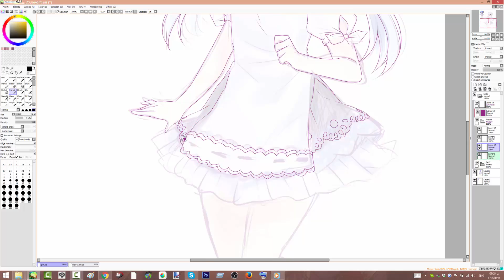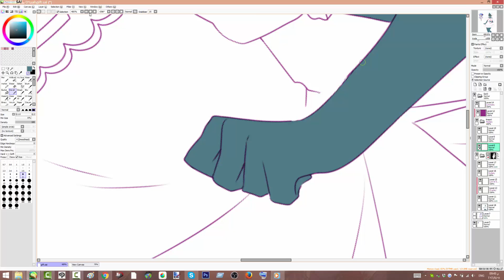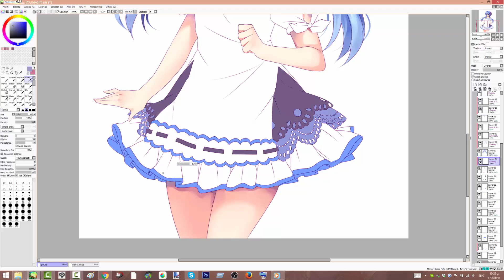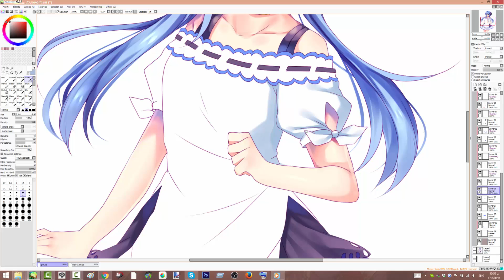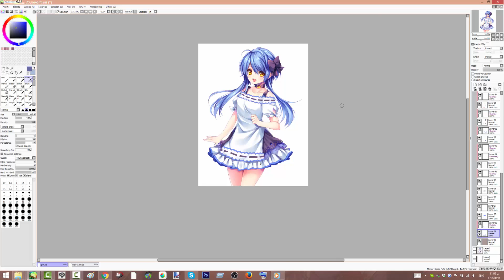【SpeedPaint】gift for hieihirai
drawing program: paint tool sai
recording+ Editing program: Camtasia Studio 8
Tablet: wacom cintiq companion 2